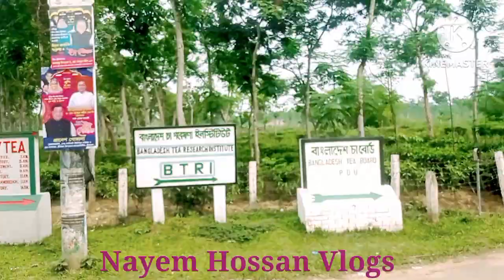Srimongol। চা কন্যার দেশ শ্রীমঙ্গল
Srimangal is the capital of tea.  You can visit with family, friends.